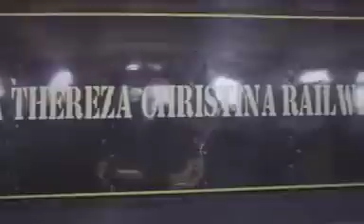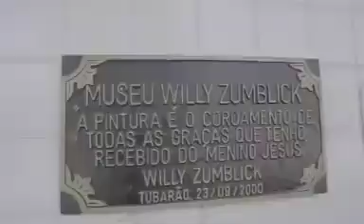Tubarão SC e suas histórias ,ferrovia Tereza Cristina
Cidade de tubarão SC